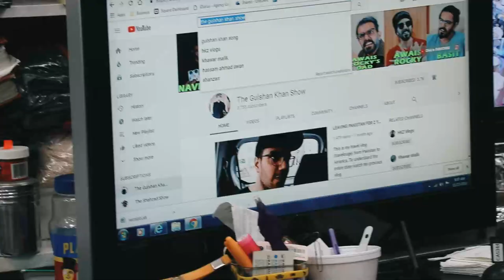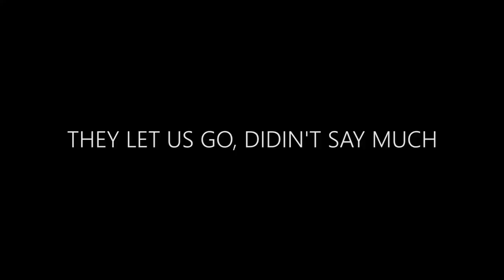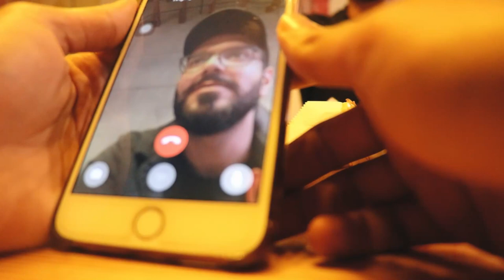We almost DIED doing this! PAKISTANI DESI FOOD in USA! (Rana Hamza saif, Shehzad show, Seth sahab)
This vlog is about me, being a Pakistani, and going to USA to meet my Youtuber friends, who became my bestfriends afterwards, in Los Angeles. There's a whole backstory on how I got to know about them, which I will tell someday. Orginally I did engineering from LUMS but then went on to study Filmmaking from Indiana University Bloomington.

In this video, The Shehzad show, seth sahab and I explore Los Angeles. We have extreme desi food/ Nastha, we explore the famous Chinese temple in LA, we visit the City hall of LA, and try the best halal burgers in LA. During this time, we also call Rana Hamza Saif on phone to let him know we miss him and wished that he was there to try the DESI FOOD places in LA with us. We got stopped by the police and attacked by a homeless person (that clip is not in this vlog, but in Shehzad Show's video. It is on his channel, under MISSION LOS ANGELES Video). DO watch till the end and enjoy our funny jokes. This was just day 2 of our hangout. COMMENT on what you thought about the vlog. Let me know if you have any suggestions.

Message me there to talk.

Comment what your favorite dialogue was or if you have any suggestions or comments.